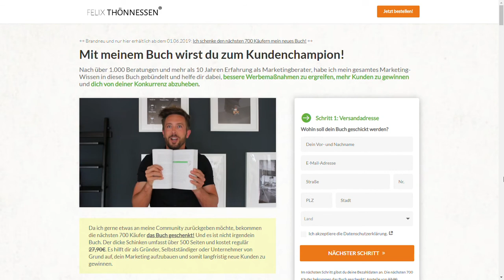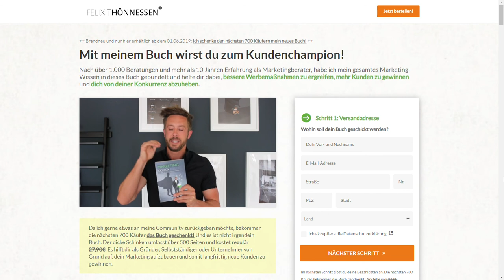Marketing Kickbox - Felix Thönnessen Buch | Link in der Beschreibung⬇️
Felix Thönnessen verschenkt sein brandneues Buch "Marketing Kickbox - So wirst du zum Kundenchampion".

In dem Buch lernst du einfach und verständlich, wie du:

1) ...mit der perfekten Strategie Kunden gewinnst.

2) ...genau die richtigen Werbemaßnahmen für deine Zielgruppe auswählst.

3) ...dich eindeutig von der Konkurrenz abhebst.

BONUS (1)
Zusätzlich bekommst du noch 33 Großartige Tools mit an die Hand, die dein Marketing beschleunigen werden.

BONUS (2)
Obendrauf erhältst du noch weitere 36 Expertentipps von z.B. Tobias Beck, Marc Galal, Lea Ernst, Pascal Feyh, Martin Limbeck, Jörg Löhr und weiteren großartigen Persönlichkeiten.

Das Buch umfasst über 400 Seiten. Gefüllt mit Erfahrung aus über 1.000 Beratungen und mehr als 10 Jahren Marketing-Wissen.

Felix Thönnessen ist mehrfacher Bestsellerautor (u.a. "Erfolgreich Unternehmen gründen", "Der Startup-Planer"), Dozent, Speaker und Coach der Teilnehmer von "Die Höhle der Löwen" auf VOX. Seit über 10 Jahren coacht er Gründer und Startups mit seiner eigenen Unternehmensberatung.